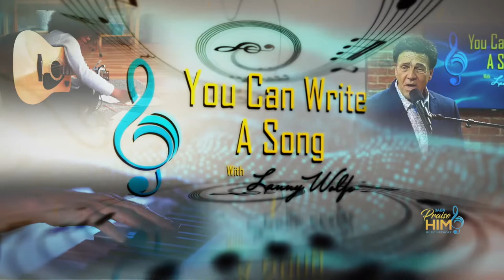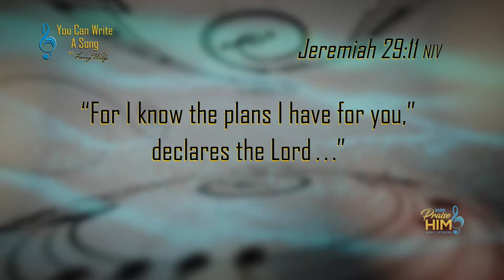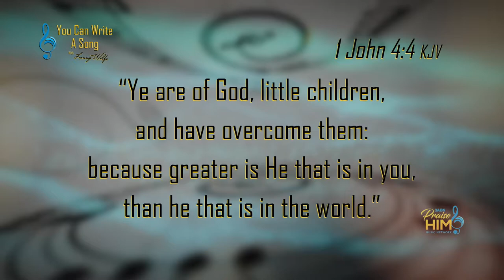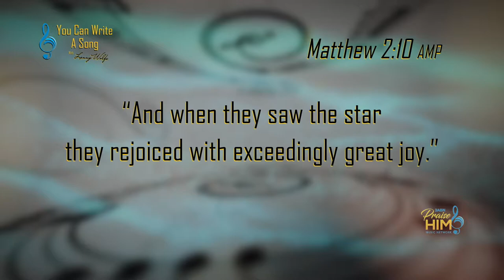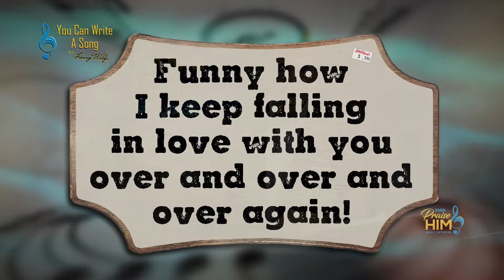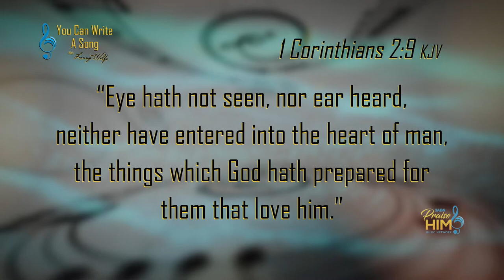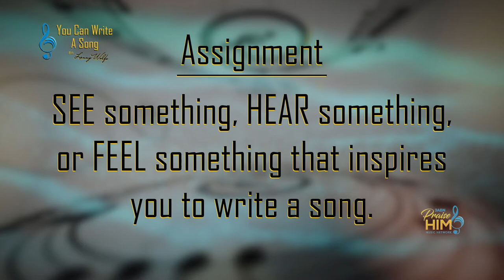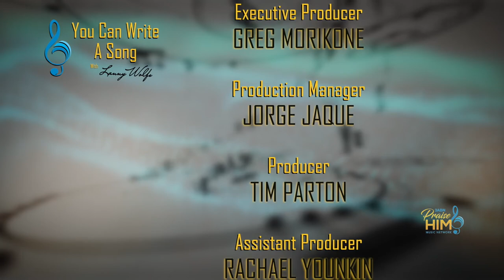“Where Do I Get Ideas for Songs?" | You Can Write A Song #3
Learn how to find ideas to write songs as songwriting teacher and publisher Lanny Wolfe shares various forms and sources of creative inspiration. Drawing from what you see, hear, and feel - from books, especially the Bible, to life experiences, you can find the motivation to write a song.

YCWS200004